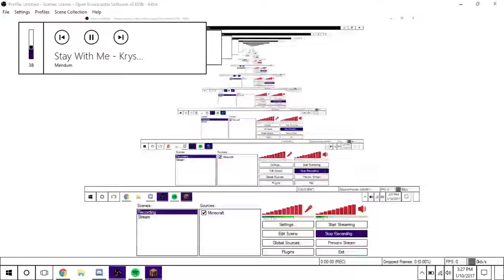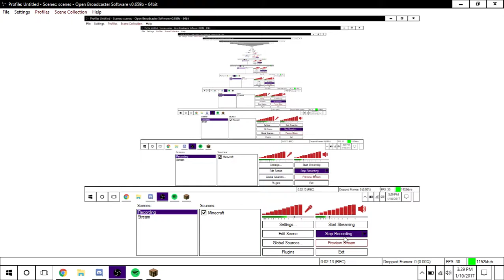Help needed!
Sorry I tried to make it short... Didn't turn out that way xP